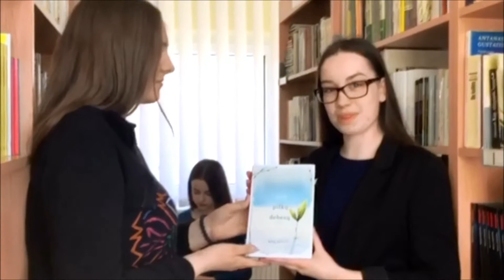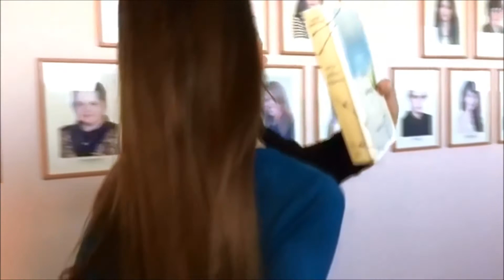tarpo pilku debesu